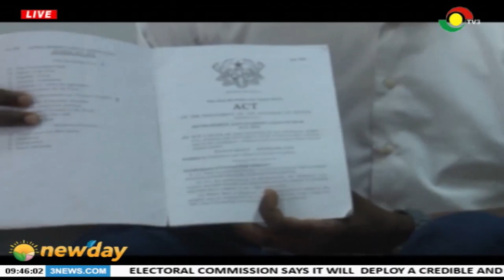Movie industry call for NFA instution